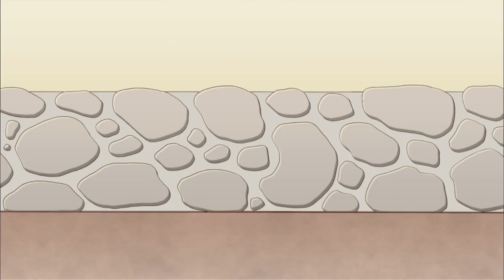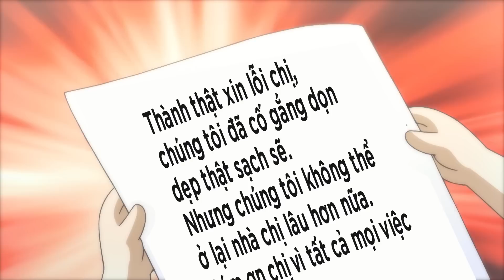80 MIN - Bữa Cơm Đạm Bạc Ngày Nghỉ Lễ- Xin Chào Jadoo - Hello Jadoo Lồng Tiếng Việt Hay Nhất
80 MIN - Bữa Cơm Đạm Bạc Ngày Nghỉ Lễ- Xin Chào Jadoo - Hello Jadoo  Lồng Tiếng Việt Hay Nhất
80 MIN - Bữa Cơm Đạm Bạc Ngày Nghỉ Lễ- Xin Chào Jadoo - Hello Jadoo  Lồng Tiếng Việt Hay Nhất
80 MIN - Bữa Cơm Đạm Bạc Ngày Nghỉ Lễ- Xin Chào Jadoo - Hello Jadoo  Lồng Tiếng Việt Hay Nhất